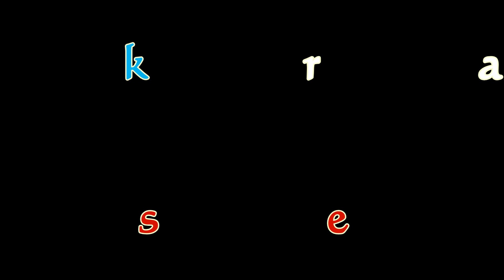Rallye du Forez 2013